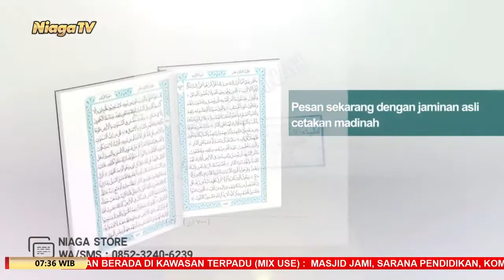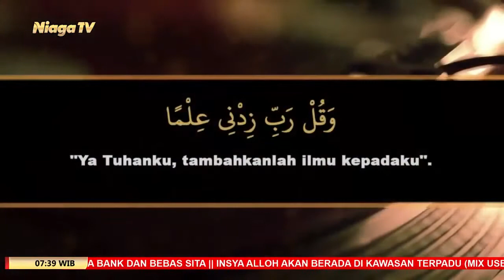Kajian Kitab Matan Abi Syuja #1 Ustadz Rizki Nasution, Lc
[Serambi Nabawi]

Lihat Lebih Sedikit